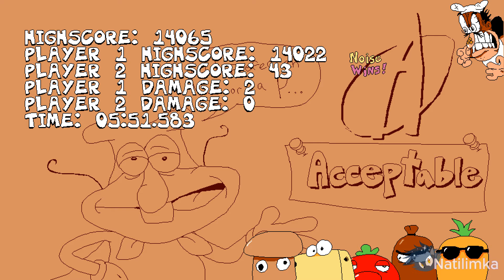Pizza Tower, but Playable The DOISE! [Pizza Tower mods Gameplay]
The Doise and The Noise have switched roles! 🔄
The Doise over The Noise is a Pizza Tower mod with new playable character. Made by Kunny Dev.

Intro ~ 0:00
John Gutter ~ 0:16
It's Pizza Time (John Gutter) ~ 1:58
P-rank (The Doise) ~ 4:38
Pizzascape ~ 4:57
It's Pizza Time (Pizzascape) ~ 7:58
S-rank (Peppino) ~ 11:03

The Doise & Peppino VS Pepperman ~ 11:31
Oregano Desert ~ 14:03
It's Pizza Time (Oregano Desert) ~ 17:42
A-rank (The Doise) ~ 19:58

The Doise & Peppino VS Fake Peppino ~ 20:27
Dark Tunnel Chase ~ 23:08
S-rank (The Doise) ~ 23:54

The Doise & Peppino VS The Noise ~ 24:24
War ~ 27:23
B-rank (Peppino) ~ 31:42

The Doise & Peppino VS Pizzaface ~ 32:15
The Doise & Peppino VS Pizzahead & Bosses ~ 33:46
The Crumbling Tower of Pizza ~ 36:50

Additional Pizza Tower mods:
War Level Music: Final Fortress Classic - Sonic Generations Remix by Dr. Reverbnik;